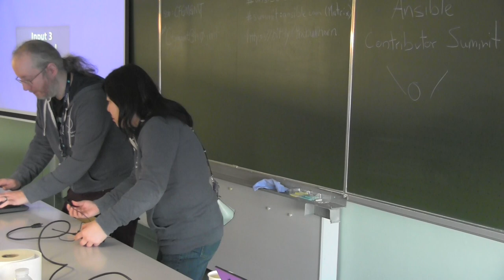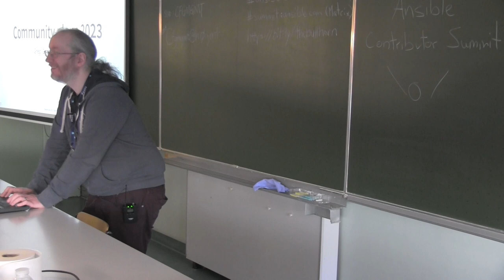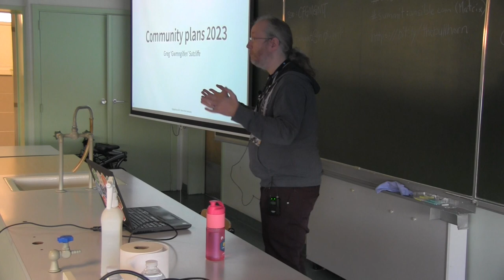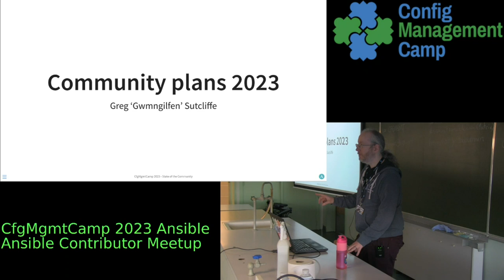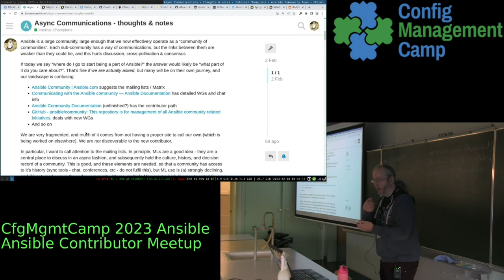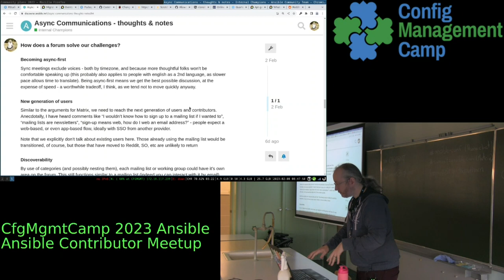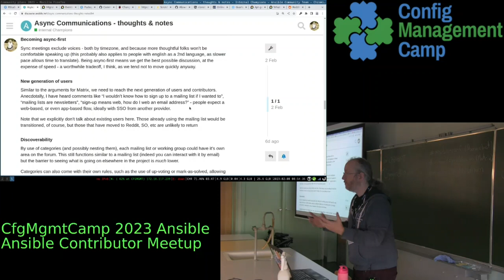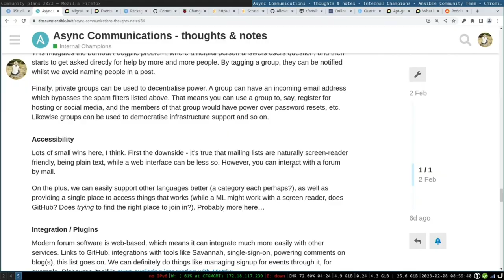Ansible Contributor Summit - Greg (gwmngilfen) Sutcliffe -- Community Plans 2023